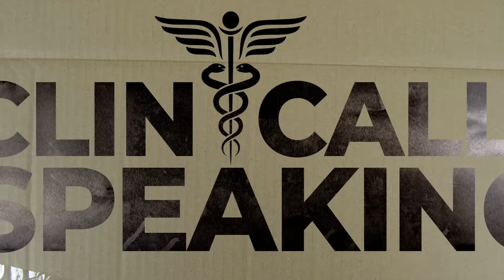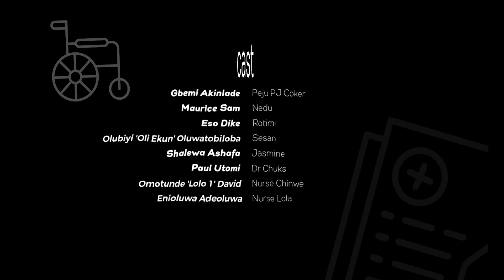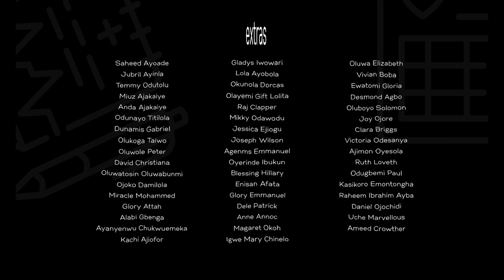CLINICALLY SPEAKING EP 10 ENIOLUWA, LOLO1 GBEMI, OLI EKUN,ESO DIKE ,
The Mr. Ajomale saga continues with even more intrigue. PJ and Rotimi have some alone time. They talk about Mr. Ajomale, specialization, writing IELTS and PLAB, leaving Nigeria, the HIV and Hep C scare, etc.

 Later, he asks to take her out to dinner and she says yes. In a flashback therapy scene, PJ updates Dr. Opeyemi on the goings-on of her life.